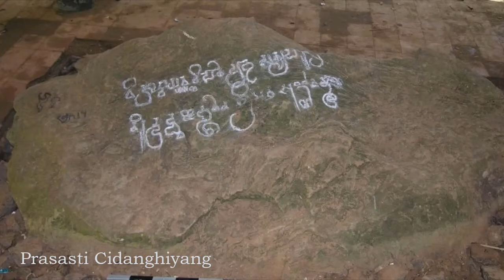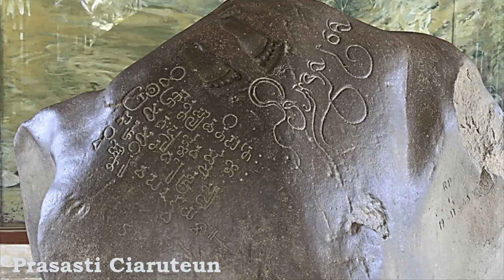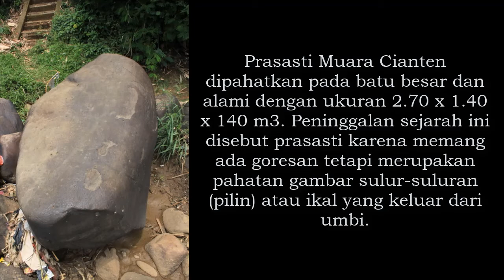PENINGGALAN KERAJAAN TARUMA NEGARA | SEJARAH WAJIB SMA KELAS 10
Sebelum mengetahui letak kraton kerajaan Tarumanegara, dari temuan tempat prasasti itu dapat diperkirakan luas kerajaan Tarumanegara. Prasasti Ciaruon atau prasasti Ciareteun, ditemukan di daerah Cimpea, Bogor. Kemudian prasasti kebun kopi yang ditemukan di daerah kampong hilir kecamatan cibung-bulang. Kemudian prasasti kebun jambu, ditemukan di daerah bukit koleangkak 30 km sebelah barat bogor. Kemudian prasasti tugu ditemukan di daerah Tugu, clincing, Jakarta Utara.
Dari temuan letak prasasti tersebut dapat diketahui daerah yang masuk dalam wilayah kerajaan Tarumanegara. Wilayah kerajaan Tarumanegara meliputi pesisir Jakarta hingga pedalaman di kaki gunung Gede. Selain itu dari prasasti dapat diketahui fungsi dari suatu daerah. Pada prasasti Tugu yang dikatakan bahwa pembuatan prasasti itu untuk para brahmana yang telah membuat terusan pada kali candrabhaga yaitu kali Gomati. Sehingga dapat dikatakan bahwa wilayah dtemukannya prasasti Tugu merupakan daerah para Brahmana. Para Brahmana kerajaan Tarumanegara tinggal di daerah pesisir pantai. Dapat dikatakan mereka datang ke Nusantara dengan para pedagang India.
Dapat di duga pula pada prasasti kebun jambu yang ditemukan di dekat sungai Cisadane, di bukit Koleangkak, Banten selatan. Dalam prasasti itu dapat ditafsirkan sebagai prasasti penaklukan suatu wilayah. Dalam prasasti itu dikatakan bahwa raja Purnawarman merupakan raja yang disegani oleh musuh-musuhnya. Senantiasa menggempur kota-kota musuhnya.
Prasasti Tugu
Ditemukan di Kampung Batutumbu, Bekasi, sekarang disimpan di museum di Jakarta. Prasasti tersebut isinya menerangkan penggalian Sungai Candrabaga oleh Rajadirajaguru dan penggalian Sungai Gomati sepanjang 6112 tombak atau 12km oleh Purnawarman pada tahun ke-22 masa pemerintahannya.Penggalian sungai tersebut merupakan gagasan untuk menghindari bencana alam berupa banjir yang sering terjadi pada masa pemerintahan Purnawarman, dan kekeringan yang terjadi pada musim kemarau.
Prasasti Kebon Kopi
Prasasti Kebonkopi ditemukan di kampung Muara Hilir kecamatan Cibungbulang Bogor . Yang menarik dari prasasti ini adalah adanya lukisan tapak kaki gajah, yang disamakan dengan tapak kaki gajah Airawata, yaitu gajah tunggangan dewa Wisnu.

Prasasti Cidanghiyang/Lebak
Prasasti Cidanghiyang atau prasasti Lebak, ditemukan di kampung lebak di tepi sungai Cidanghiang, kecamatan Munjul kabupaten Pandeglang Banten. Prasasti ini baru ditemukan tahun 1947 dan berisi 2 baris kalimat berbentuk puisi dengan huruf Pallawa dan bahasa Sanskerta. Isi prasasti tersebut mengagungkan keberanian raja Purnawarman.
Prasasti Jambu
Prasasti Jambu atau prasasti Pasir Koleangkak, ditemukan di bukit Koleangkak di perkebunan jambu, sekitar 30 km sebelah barat Bogor, prasasti ini juga menggunakan bahasa Sanskerta dan huruf Pallawa serta terdapat gambar telapak kaki yang isinya memuji pemerintahan raja Mulawarman.
Prasasti Ciaruteun
Prasasti Ciaruteun atau prasasti Ciampea ditemukan ditepi sungai Ciarunteun, dekat muara sungai Cisadane Bogor prasasti tersebut menggunakan huruf Pallawa dan bahasa Sanskerta yang terdiri dari 4 baris disusun ke dalam bentuk Sloka dengan metrum Anustubh. Di samping itu terdapat lukisan semacam laba-laba serta sepasang telapak kaki Raja Purnawarman.
Prasasti Pasir Awi
Prasasti Pasir Awi terletak di lereng selatan bukit Pasir Awi (± 559m dpl) di kawasan hutan perbukitan Cipamingkis Kabupaten Bogor. Prasasti Pasir Awi berpahatkan gambar dahan dengan ranting dan dedaunan serta buah-buahan (bukan aksara) juga berpahatkan gambar sepasang telapak kaki.
Prasasti Muara Cianten
Prasasti Muara Cianten terletak di tepi sungai Cisadane dekat Muara Cianten yang dahulu dikenal dengan sebutan prasasti Pasir Muara (Pasiran Muara) karena memang masuk ke wilayah kampung Pasirmuara. Prasasti Muara Cianten dipahatkan pada batu besar dan alami dengan ukuran 2.70 x 1.40 x 140 m3. Peninggalan sejarah ini disebut prasasti karena memang ada goresan tetapi merupakan pahatan gambar sulur-suluran (pilin) atau ikal yang keluar dari umbi.